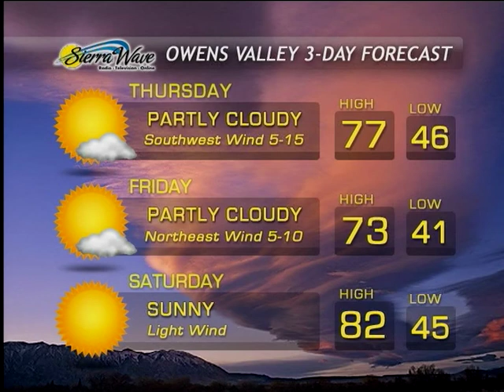Eastern Sierra News 5-15-13 Weather & Sports